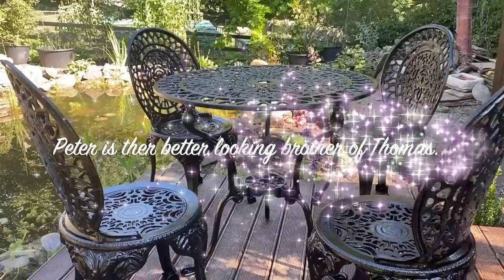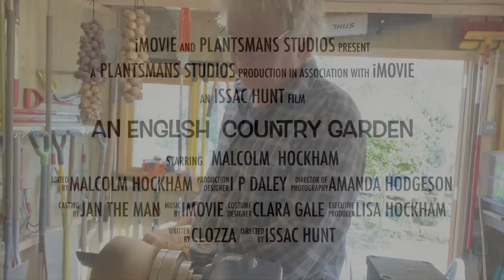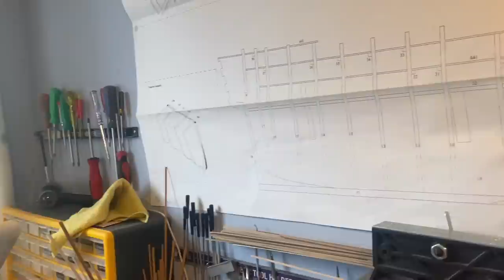Plantsmans Diaries...An English Country Garden 9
My apologies for the long months without an update. So here's a mix of clips from Sunniside and Eggleston. its not much but I hope you get some interest or at the least some amusement from them. All is much as we left it last time, just that winter is creeping up on us and i've not the bones for cold weather these days. I am looking at something interesting or new to say in the future but its difficult as I've just about said it all. and the technical stuff doesn't seem as popular as the waffle...but then popularity has never been an ambition or i'd take the advice of all these social media specialists forever offering to make me all neat, smiley and enthusiastic. Apparently I need to look and sound less "morose". I had to look up what that meant!

Regardless. I hope everyone is well despite the worlds problems.

Best wishes. Malcolm